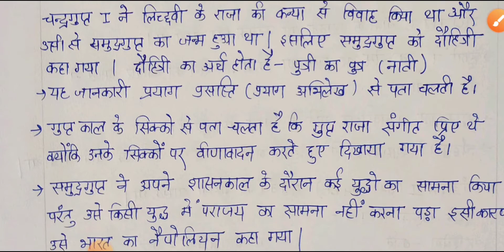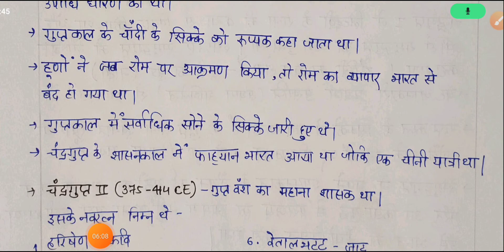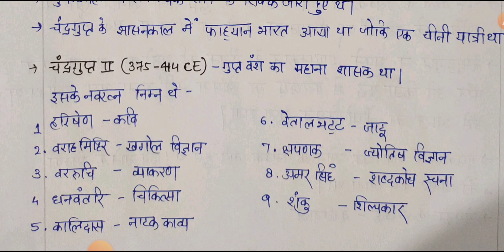गुप्तवंश ।।@ResponsiveClasses प्राचीन भारतीय इतिहास।। समुद्र गुप्त।। चन्द्रगुप्त विक्रमादित्य ।।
गुप्तवंश ।।‎ @Responsive Classes || प्राचीन भारतीय इतिहास।। समुद्र गुप्त।। चन्द्रगुप्त विक्रमादित्य ।।

Responsive Classes